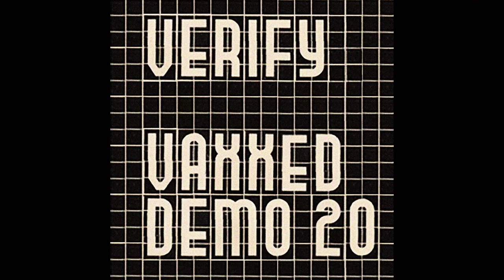VERIFY - VAXXED DEMO (2020)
1. NO CABAL
2. REINFORCE
3. BEST INTENTIONS
4. SLICK SCROLL